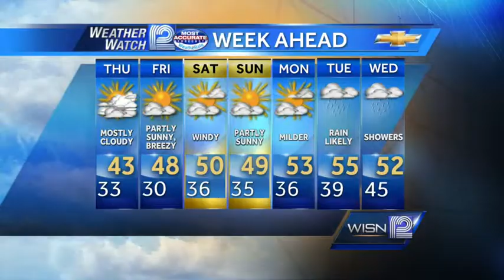Jeremy Nelson's Forecast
Weather Watch 12 Meteorologist Jeremy Nelson is in this Thursday Morning with your Forecast.